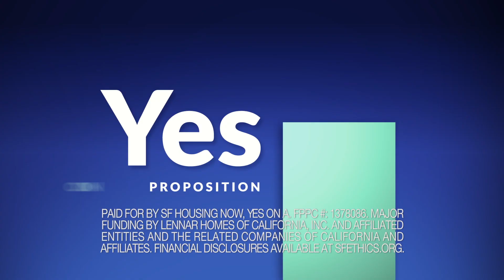Prop A (Housing Bond) - Mayor Ed Lee :30